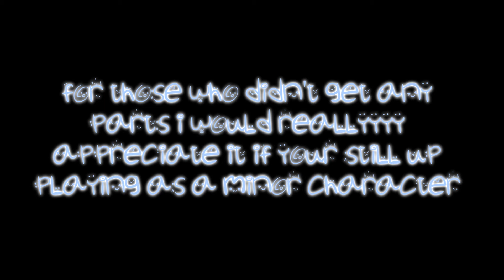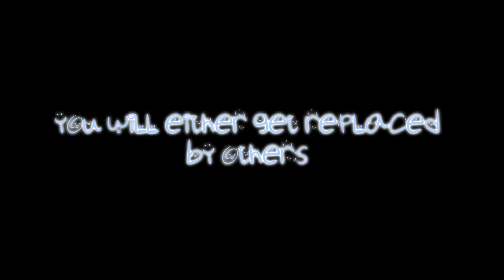Cast 『Girls only : - )』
Yeah.. XD
Durp.